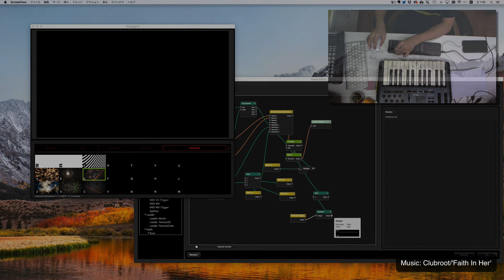Performance Tutorial of NodeBaseTool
This performance is simple because I'd like to show how to control.
I used a KORG nanoKontrol2 and my tool; NodeBaseTool.
FragmentShader parameters were controlled by MIDI signal. and used some mathematics nodes for the signal processing.